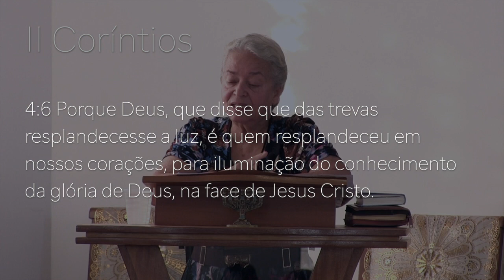206 - II CONGRESSO IAGE - JESUS, O DESEJADO - IZABEL QUEROBIM